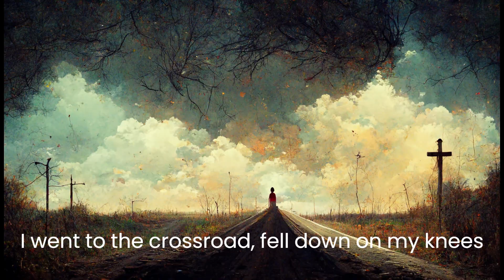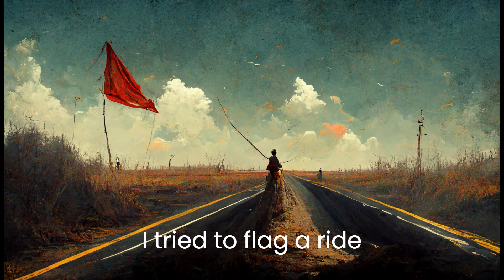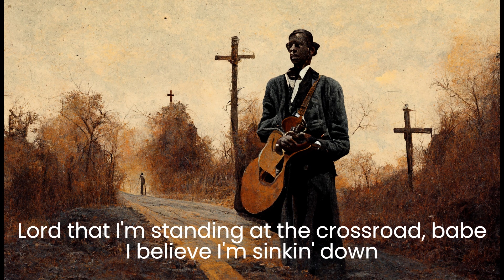Robert Johnson - Cross road blues (Take 2) but every lyric is an AI generated image